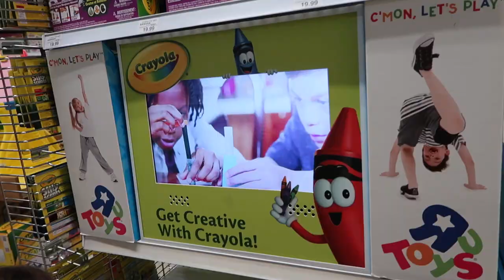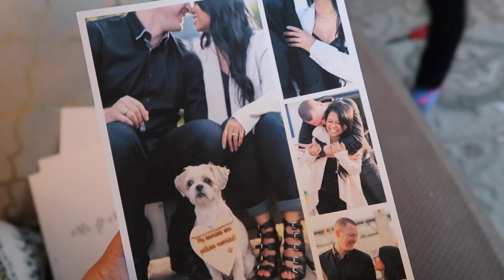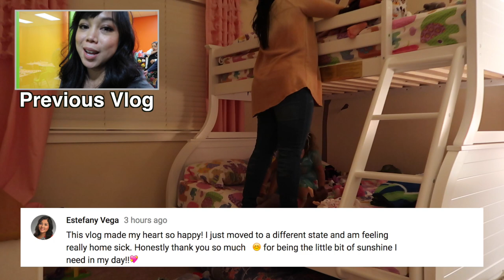TOY PARADISE! - October 22, 2017 - ItsJudysLife Vlogs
Judy's Links

Benji's Links

Vlog Camera We Use:

Blendtec Blender